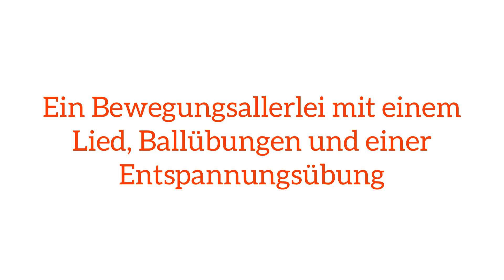Kinder-FIT: Bewegungsallerlei für Groß und Klein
Ein Bewegungsallerlei mit einem Lied, Ballübungen und einer Entspannungsübung.